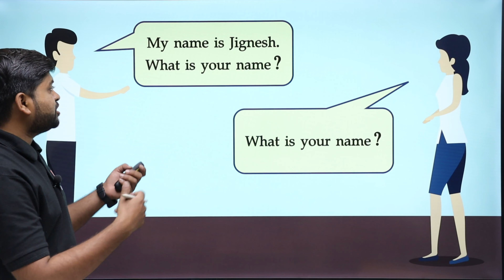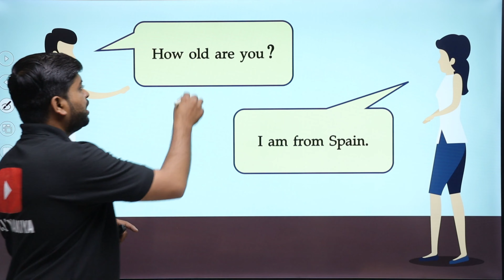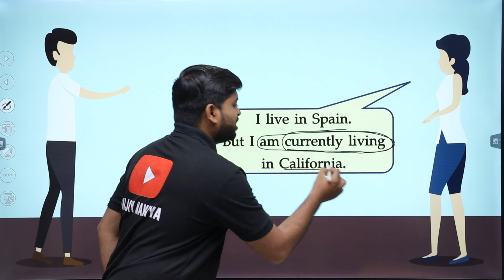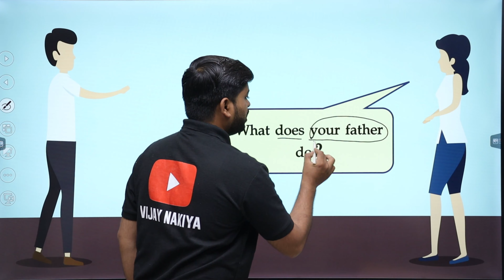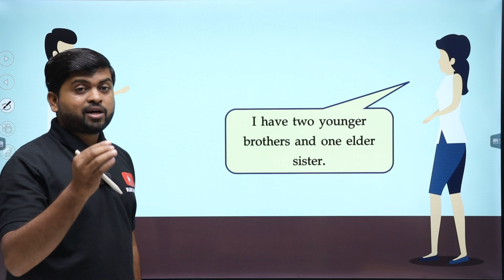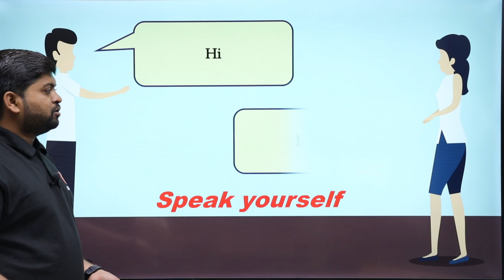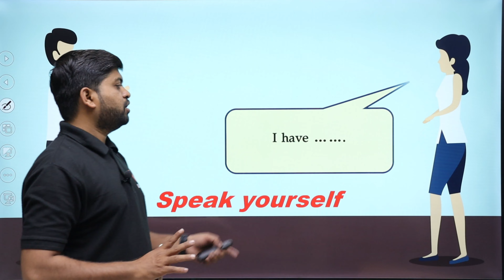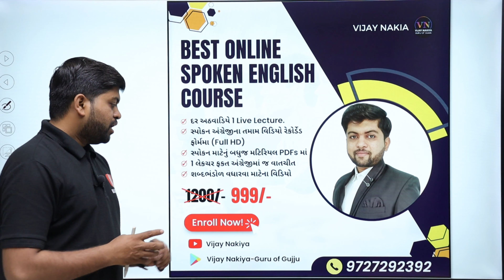અંગ્રેજીમાં પોતાનું Introduction કેવી રીતે આપવું ? |આટલું ખાસ ધ્યાનમાં રાખજો | Vijay Nakiya